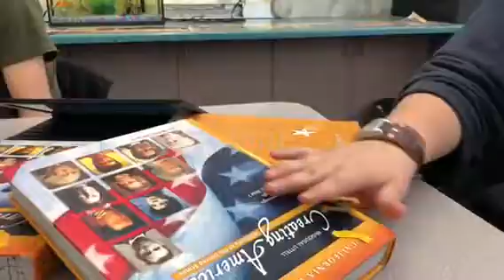Tech Deck Edit 4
This edit was done over like two weeks at school and home:)